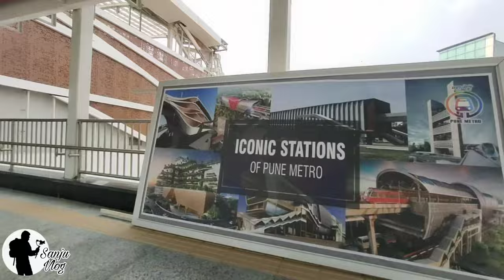पुणे मेट्रो || Pune Metro Cinematic Video | पुणे मेट्रो 2022